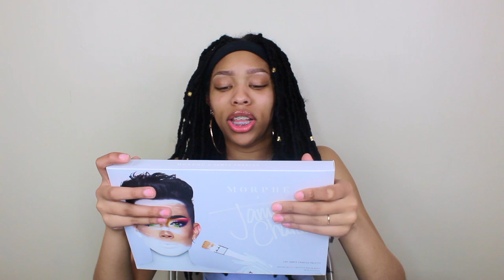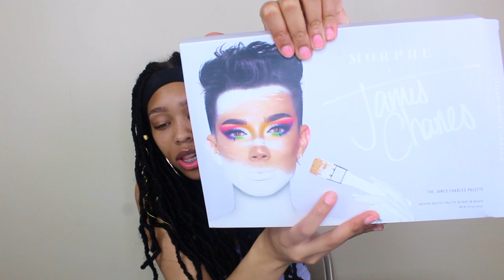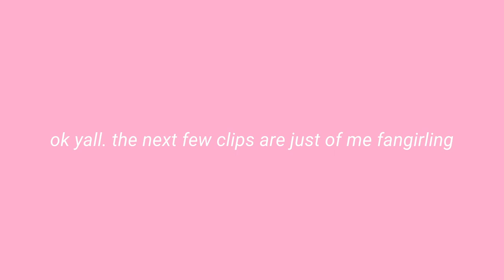UNBOXING THE JAMES CHARLES X MORPHE PALETTE! (super shook)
Like this video if you want more videos like this 😂

TIKTOK (MUSICAL.LY) » sierraxandrea

About Sierra Andrea:
Hey! I'm Sierra. I love sharing different types of videos with you guys. I also love creating comedy sketches and skits to make you all laugh! Thank you for making this amazing journey on SierraAndrea possible! xoxo, Sierra